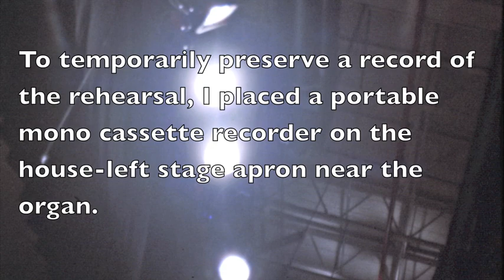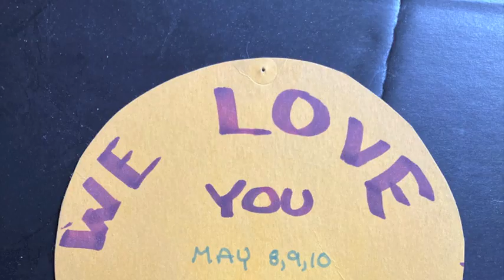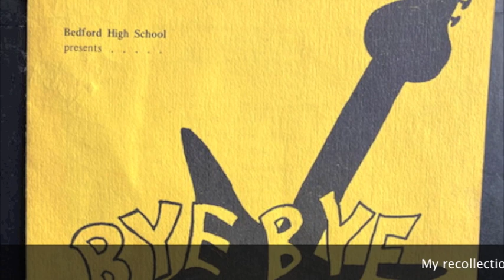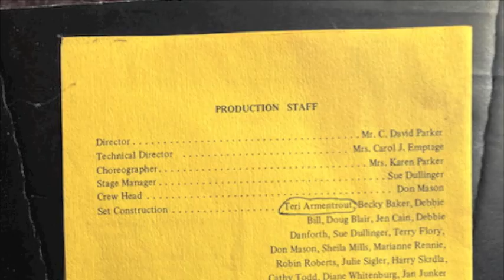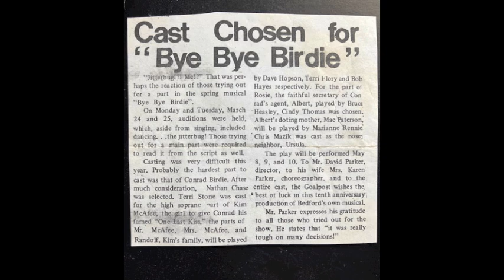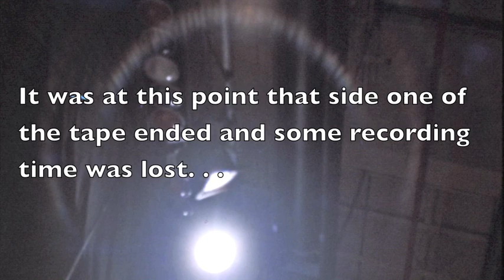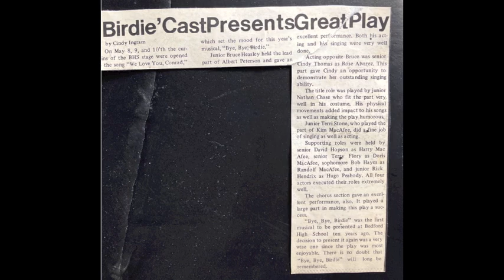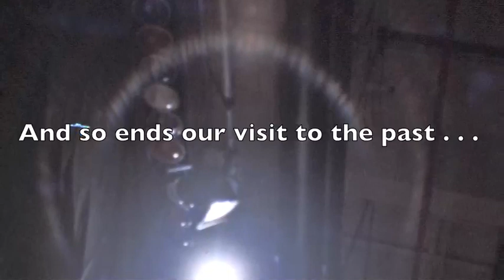Bye, Bye, Birdie 1975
In 1975 the combined drama and music departments of Bedford High School presented, as their annual musical, Bye, Bye, Birdie. For the dress rehearsal I placed a cassette recorder on the front of the stage and, as best I could, recorded the first act (the capacity of the cassette tape). For almost fifty years it remained in storage, its sound quality degraded by age and recording artifacts. But now it's the future, and the technology exists to recover those sounds long forgotten. So here they are: the sounds from nearly fifty years ago. . .